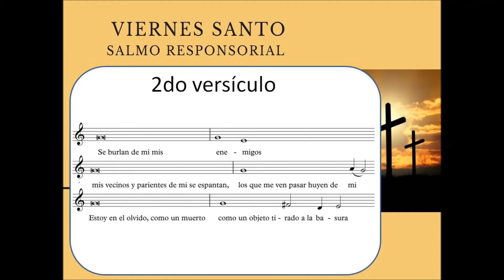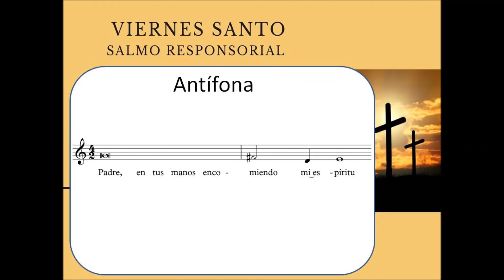salmo responsorial 30 - viernes santo Pasión del Señor rmodo II - Leccion. Mexicano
les presentamos esta musicalización del Salmo 30 del viernes Santo - celebración de la Pasión del Señor con la traducción del leccionario Mexicano que se usa también en muchas partes de centroamerica y en venezuela con la antífona: "Padre en tus manos encomiendo mi espíritu". Hemos utilizado para esta el modo II.